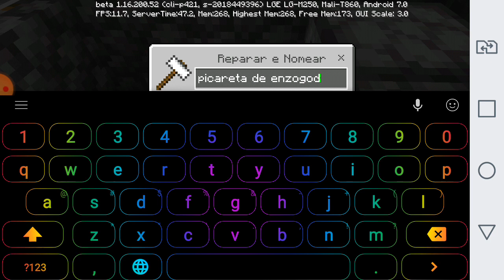minerei muita pedra pra fazer minha casa era das construções #3